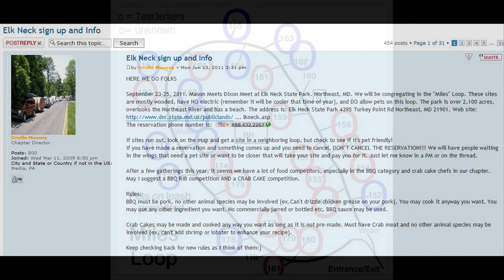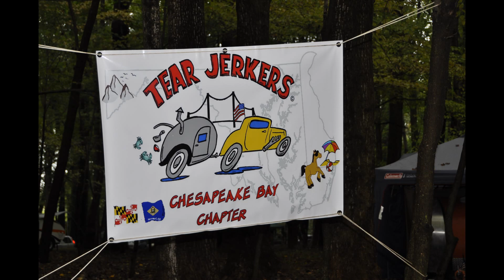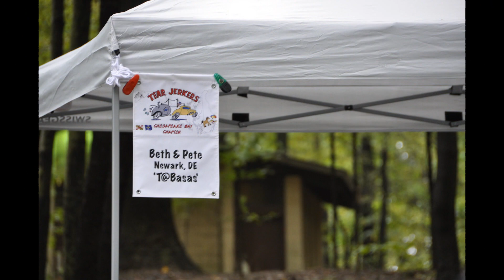Tear Jerkers Teardrop Camping Club Chesapeake Bay Chapter - Elk Neck 2011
Tear Jerkers Chesapeake chapter gathering Elk Neck State Park MD.